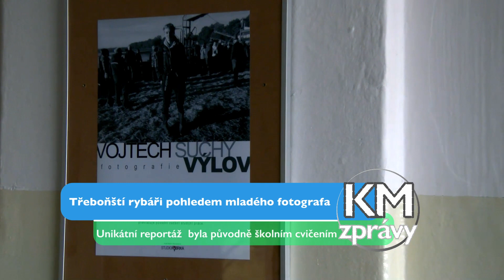Třeboňští rybáři pohledem mladého fotografa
Unikátní reportáž byla původně školním cvičením